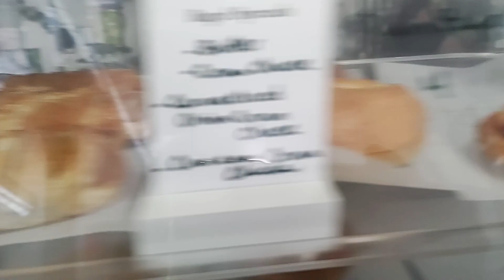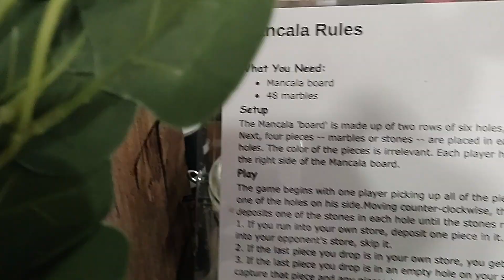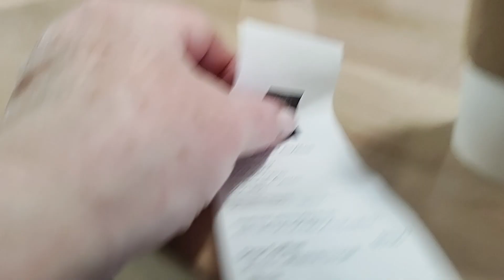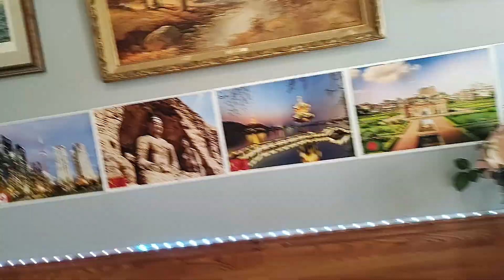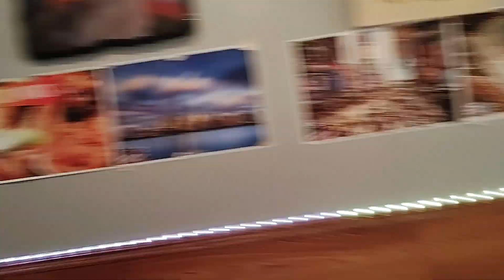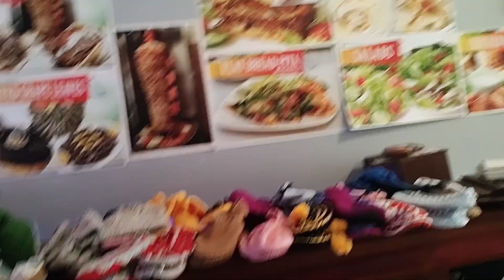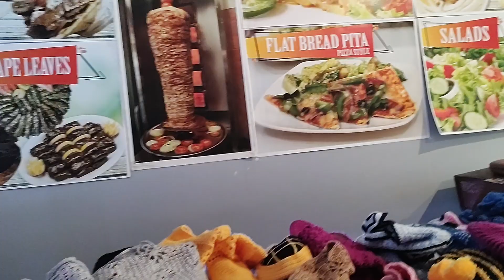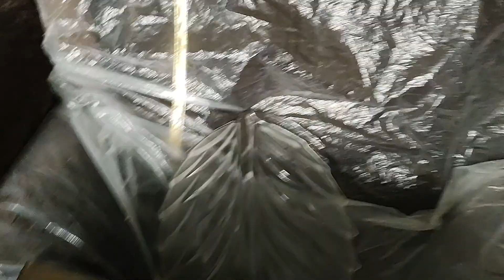Симпатичная кофейня с вкусным кофе:)/странная забегаловка с турецкой хозяйкой:(